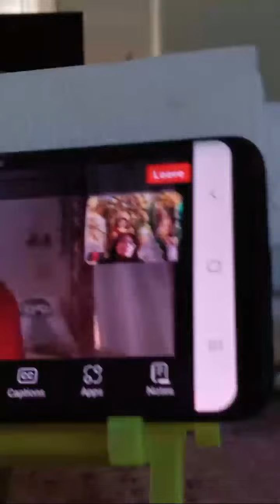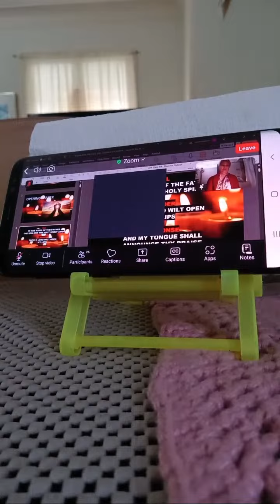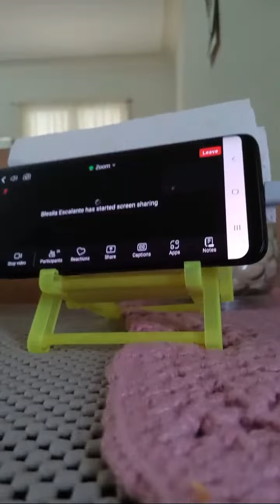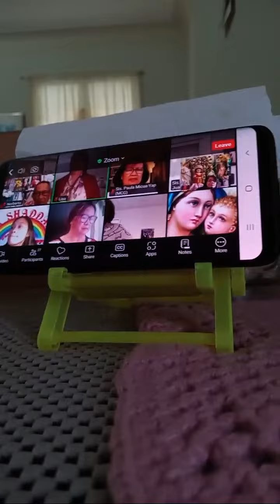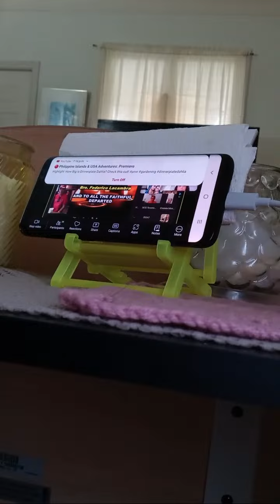August 9, 2024. Prayer for Lakay. Nanay NidaLacambra.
Come, join, my livestream:
Please don't forget to likes, comments, and SUBSRIBES.
Sharing is helping. God bless all.